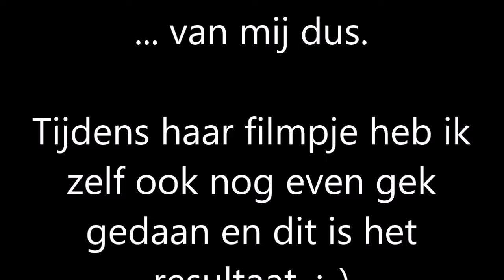VLOG Bonus week 10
making of promo Yolanda